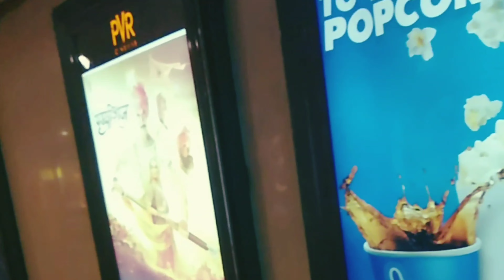Indians Biggest Ice Gola | Surat | Dev Maru Vlogs | Vlog - 10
Ice Gola address _

shop number 14, Royal Residency, near anand mahal road, Vir Arjun Marg, opposite maha laxmi temple, Chatrapati Shivaji Nagar, Adajan Gam, Adajan, Surat, Gujarat 395009

KARM KARO FAL KI CHINTA MAT KARO.
                                                        -*श्रीमद भगवत गीता*

Surat famous ice gola
surat famous ice cream
surat famous ice dish gola
world biggest ice gola
world big ice gola
world's biggest ice cream cone
world's biggest ice cream sundae
world biggest ice cream challenge
world's biggest ice cream sandwich
world biggest ice cream shop
world's biggest ice cream
india's biggest ice gola dish
india biggest ice cream
indian biggest ice cream
gujarati movie review
gujarati film review
gujarati movie review
new gujarati movie review
gujarati movie review
kahevat lala parivar re
kahevat lal parivar review
kahevat lal parivar release date
kahevat lal parivar review public
kahevat lal parivar review hindi
kahevat lala parivar review